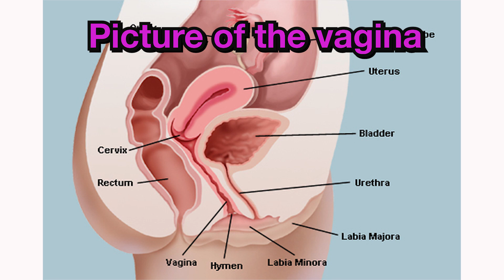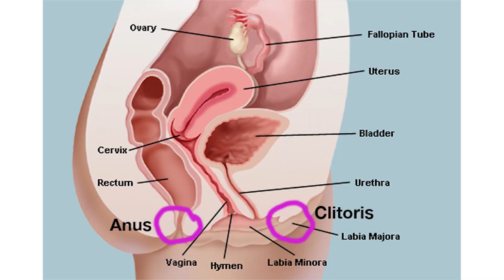WebMD, where's the clitoris?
Yo! America's doctor forgot to include the clitoris. What's going on here? You deserve to know.

Follow Dr. Mo on Instagram at @DrMoBsx
 ---Get the backstory of The Basics with Dr. Mo

  --Have an idea for an episode? Contact Dr. Mo directly. We want to hear from you!

Accessed August 1, 2018